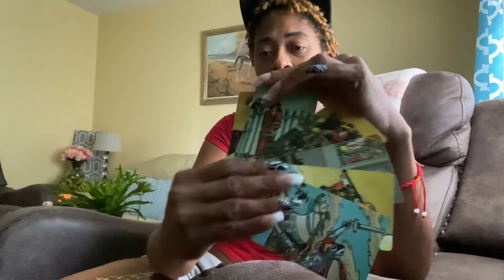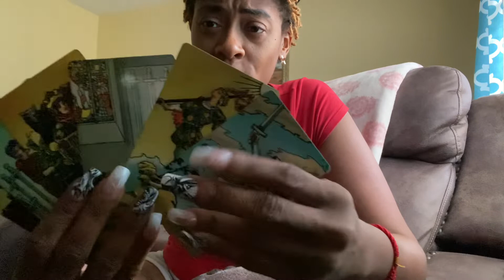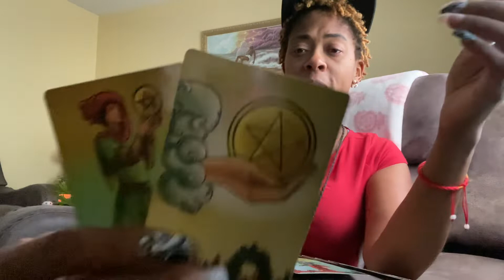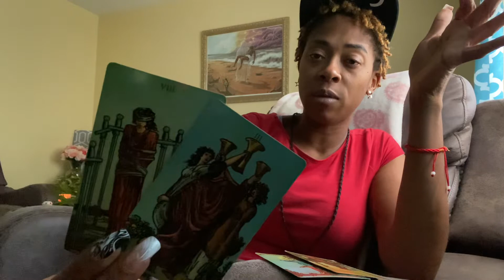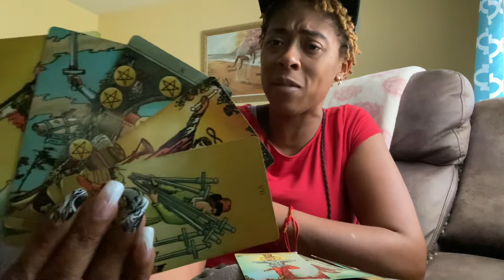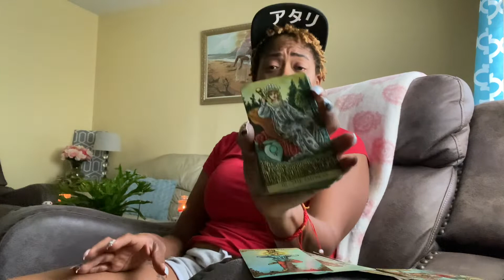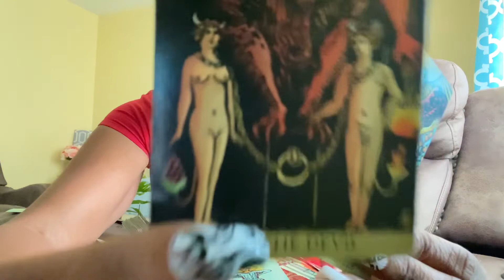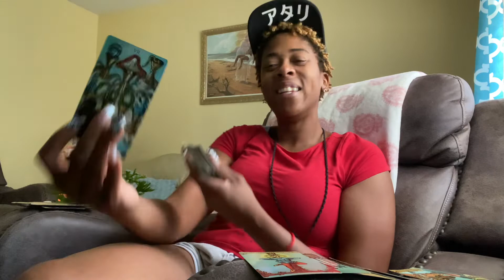Pisces ♓️ You Become Who You Hang Around! 👀 Be Aware of the Company You Keep!!! 🤨🫵🏽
🔮Need a little more clarity on your situation? I offer personal readings! Prices listed below!

🔮 Personal Readings: (Timed by Spirit) These Are Prerecorded Videos
1 Question $15
2 Questions $25
3 Questions $40
💥WEEKEND ONLY SPECIAL💥Questions $44💥

⛔️Prerecorded READINGS ARE PROVIDED via VIDEO LINK WITHIN 48 Hours of receiving payment !

☎️ Phone Readings:
•Start at $75 for 15 minutes